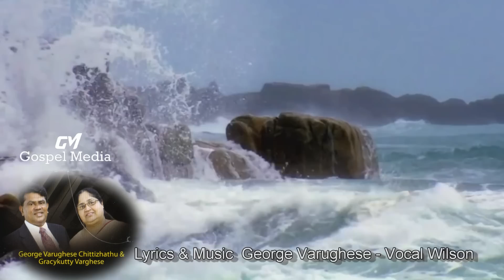ഈ പാരിതിയിൽ ഞാനൊരു പരദേശി - ജോർജ് വറുഗീസ് ചിറ്റയേഴുത്തു - Vocal Wilson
ഈ  പാരിതിയിൽ ഞാനൊരു  പരദേശി -  Vocal Wilson
Lyrics & Music  ജോർജ്  വറുഗീസ്  ചിറ്റയേഴുത്തു
Gospel Media / Thoolika TV